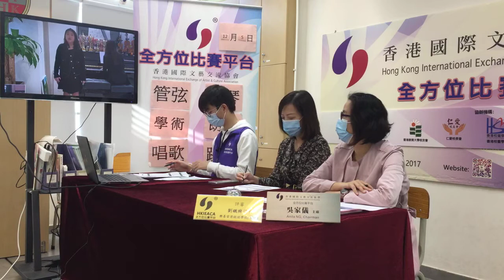2020-12-5第四十四屆全港少年鋼琴精英賽 / 第六十八屆全港學術比賽 / 第三十三屆全港學界朗誦比賽 / 第三十七屆明日之聲歌唱大賽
第四十四屆全港少年鋼琴精英賽
第六十八屆全港學術比賽
第三十三屆全港學界朗誦比賽
第三十七屆明日之聲歌唱大賽

特別鳴謝!劉鐵梅校長[樂善堂梁銶琚學校(分校)]及吳家儀主席(香港國際文藝交流協會)擔任是次比賽評審

比賽日期: 5/ 12 / 2020 (星期六)
地點: 在家比賽

請大家subscribe本會youtube channel!
更多有關本協會的最新資訊 ，都可以在本會網頁瀏覽